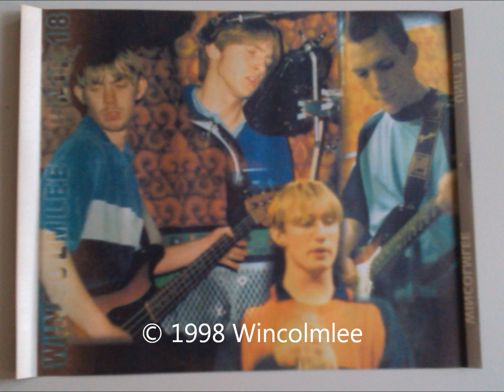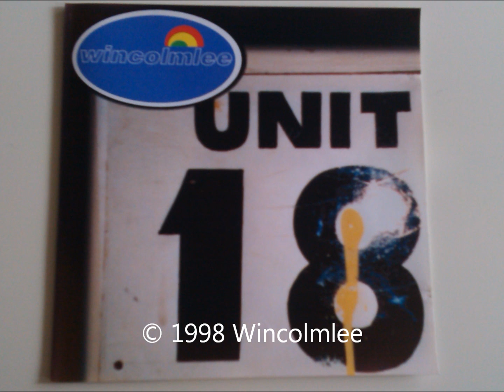Wincolmlee | UNIT 18 | Half The World Away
Songs: Baggott

Paul Baggott: Lead Vocals, Acoustic Guitar
John Prest: Lead Guitar, Harmonica
Andy Milne: Bass Guitar
Rich Hobson: Drums, Percussion, Vocals, Piano

Recorded November 1998 by
John Spence at Fairview Music,
Willerby, Hull.